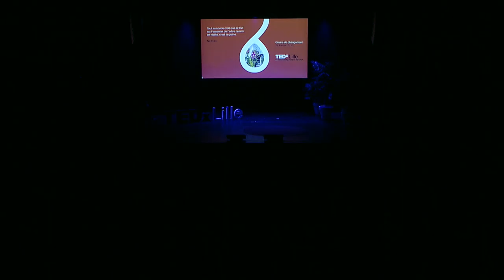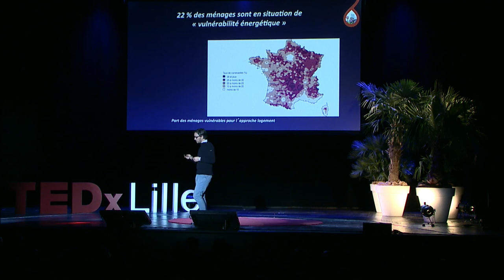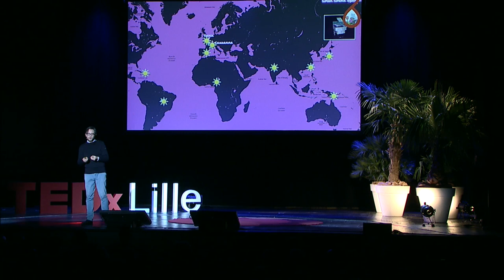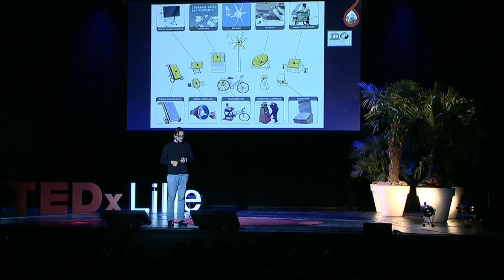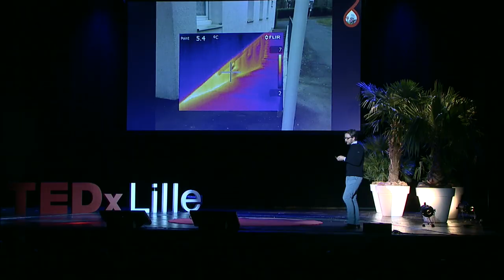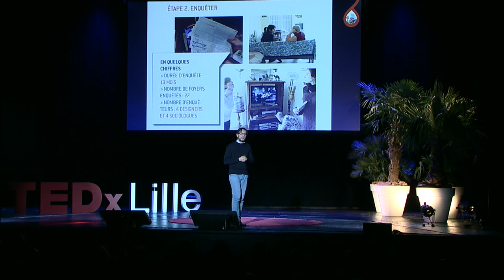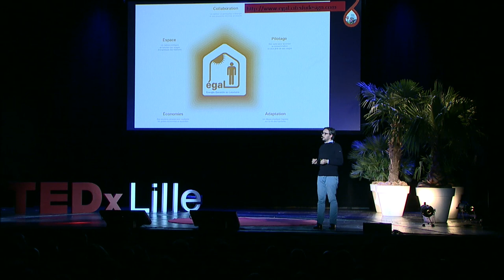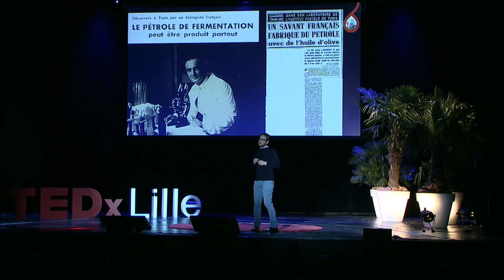L'intelligence collective au service de la transition énergetique | Cédric Carles | TEDxLille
En France 22% des ménages sont en situation de précarité énergétique.
La consommation d'énergie est très liée aux comportements sociologiques et d'usages. Les usages différent entre autres selon l'age, le pays et la valeur que chacun attribue à l'énergie. Cécrid Carles a travaillé sur la question de l'énergie en tant que designer. Il partage avec nous les expériences collaboratives autour de la compréhension des usages.  Il dessine pour nous les nouveaux comportements nécessaires pour amoindrir le gaspillage énergétique.

Designer avec une approche écologique et sociale. Chercheur et Paléo-énergéticien